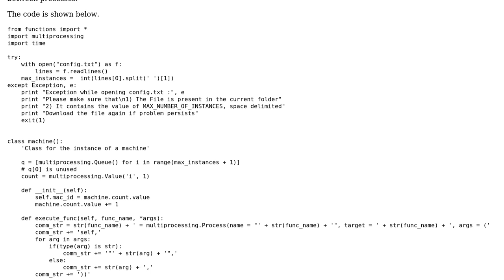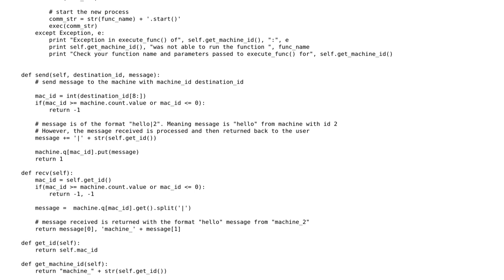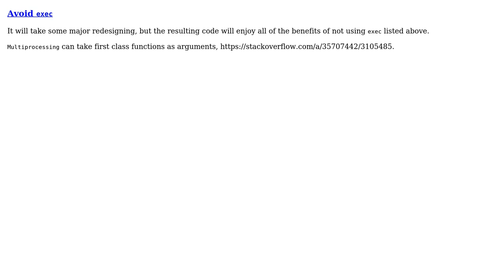Code Review: Distributed system simulator (2 Solutions!!)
Code Review: Distributed system simulator

With thanks & praise to God, and with thanks to the many people who have made this project possible! | Content (except music & images) licensed under CC BY-SA | Music | Images & others | With thanks to user Victor M user Haris user Dan Oberlam user Caridorc and the Stack Exchange Network Trademarks are property of their respective owners. You are responsible for your own actions.